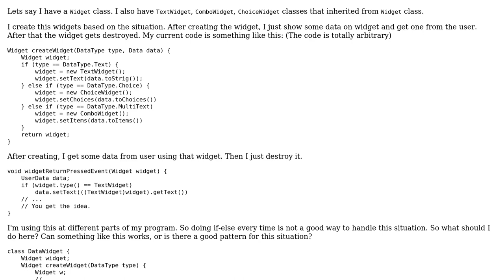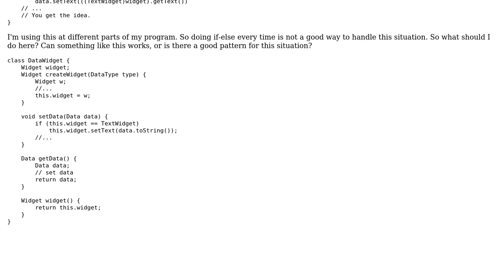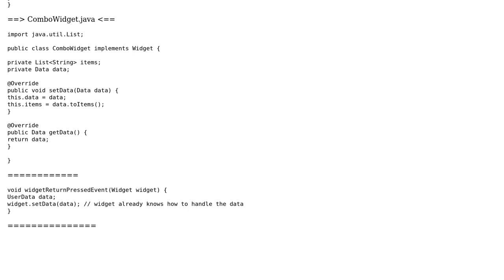Software Engineering: Creating widgets, setting/getting data from them - Pattern problem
With thanks & praise to God, and with thanks to the many people who have made this project possible! | Content (except music & images) licensed under CC BY-SA | Music | Images & others | With thanks to user Tulains Cordova user Spotted user isamert and the Stack Exchange Network Trademarks are property of their respective owners. You are responsible for your own actions.